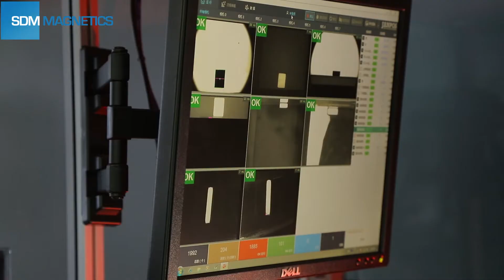CCD TEST FOR NEODYMIUM MAGNETS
The importance of manufacturing process’s quality management and final product’s quality inspection is self-evident. Quality management of manufacturing process can help manufacturer to reduce scrap rate, thus enhance qualified rate and efficiency. Quality inspection of final products will ensure customers have stable and reliable products. Quality inspection of final products is mainly including dimension, appearance, magnetic performance, and coating performance. Besides relevant professional testing equipment, automatic inspection has become a trend due to its high reliability and cost advantages.